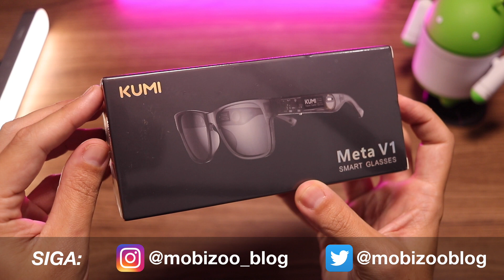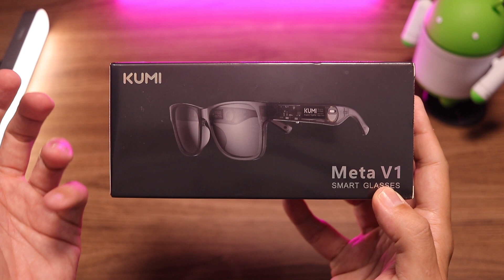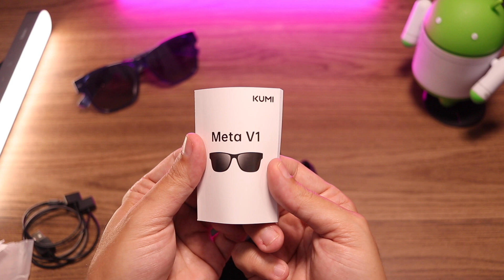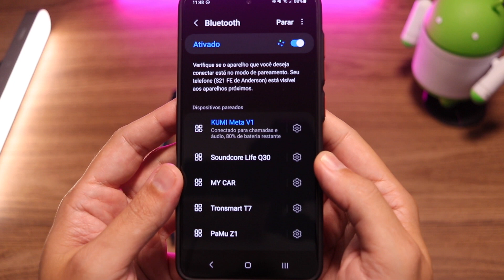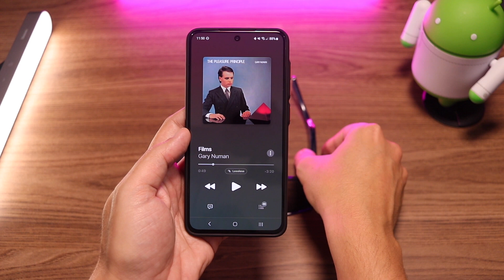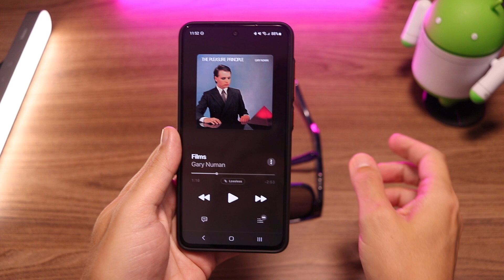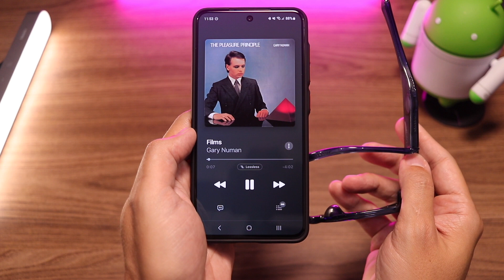KUMI Meta V1 - Óculos Inteligentes com Música, Chamadas e Comandos de Voz [Unboxing]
Venha comigo nesse unboxing conhecer o KUMI Meta V1, o óculos inteligente cheio de recursos, bonito e acessível.

PROMOÇÃO: Aproveite o desconto de 50% entre os dias 9 e 13 de janeiro

O KUMI Smart Glasses tem alto-falantes de ondas dinâmicas de baixa frequência, lentes polarizadas e filtro de luz azul, e microfone para chamadas e comandos de voz.